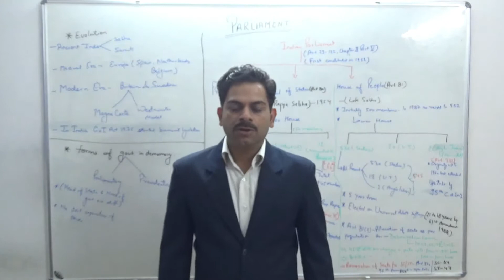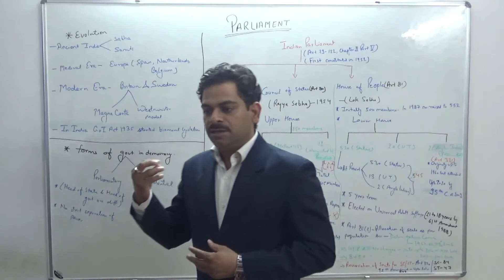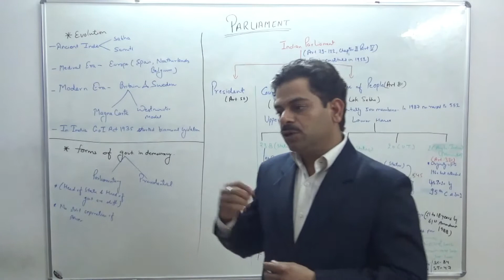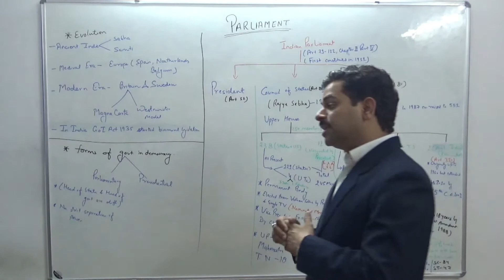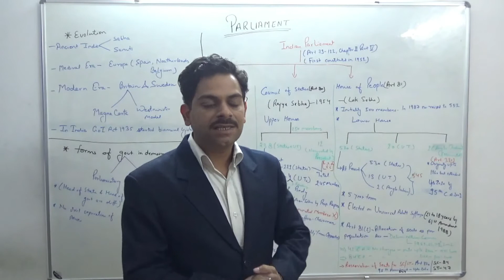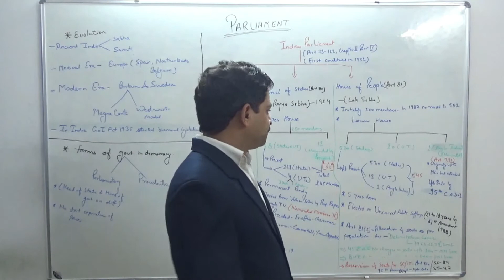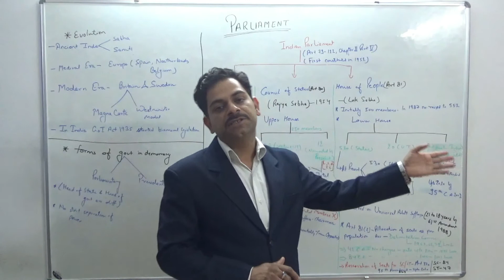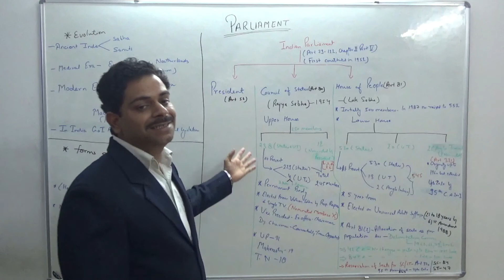Top IAS Coaching in lucknow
Prepare IAS Coaching in Lucknow is the best IAS Coaching in Lucknow with expert and qualified faculties and best results.